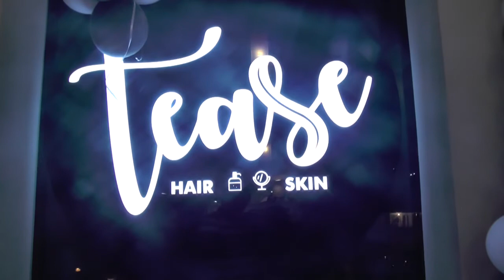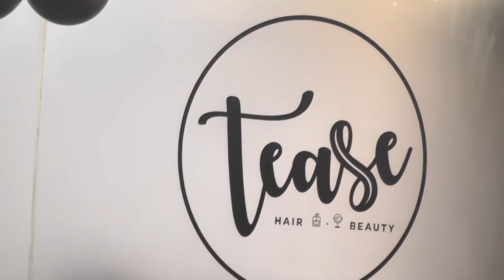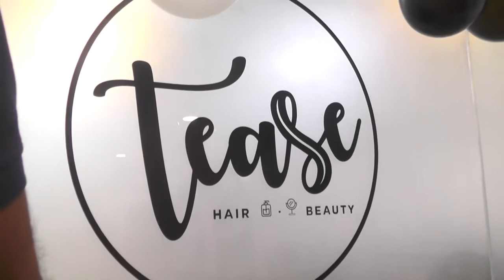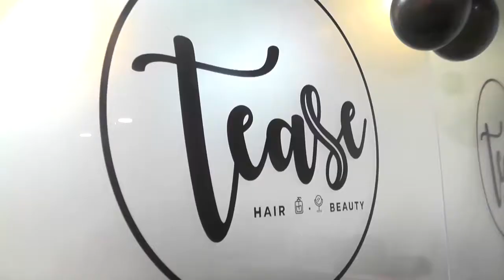TEASE HAIR N BEAUTY/MADHAPUR/HYDERABAD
TEASE